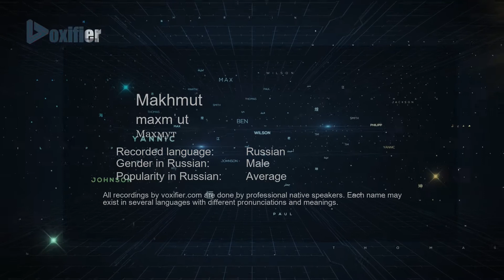How to Pronounce Makhmut (Махмут) in Russian - Voxifier.com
This is the Russian pronunciation, gender, and phonetics recording of the name Makhmut (Махмут). The same name may exist in other languages with different pronunciations. Check the meaning of name along with other possible pronunciations or similar names for free Voxifier uses the help of expert linguists to simplify pronunciations by replacing some special sounds with sounds more commonly available across all languages.